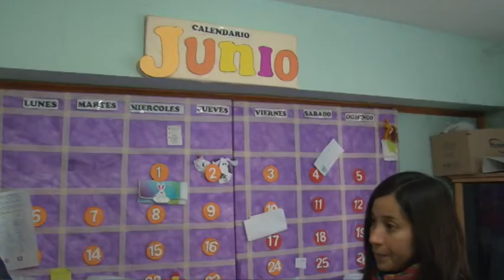Taller de Danzas en el CIC de Canal de Beagle.